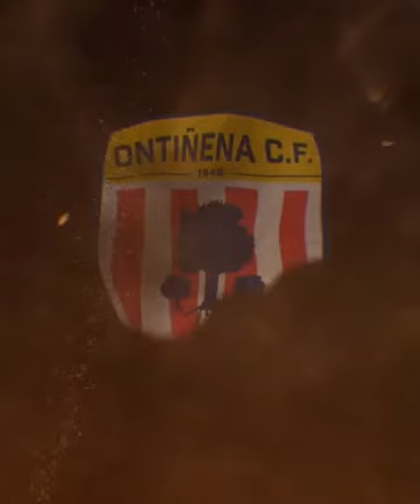Elhandji Samate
El extremo senegalés, pretendido por varios equipos, se decanta por la propuesta del @ontinenacf.
👉🏼 Samate ha sido uno de los jugadores más destacados de la Primera Regional Aragonesa, consiguiendo hasta 18 dianas 🎯 con el @cdzaidin
⚡️Jugador muy rápido,que puede jugar en cualquiera de las posiciones de ataque, que destaca también por su buen manejo del juego aéreo y su capacidad de hacer gol ⚽️
🗣️ Con este mensaje quiere dirigirse a todos nuestros aficionados/as: “Hola afición, soy Samate, estoy feliz por haber firmado para el Ontiñena CF y feliz de estar aquí para intentar cumplir con los objetivos! Gracias al cuerpo técnico por hacerme parte de este proyecto y esperamos vivir momentos mágicos y especiales Aupa Ontiñena!!! 💪🏼”